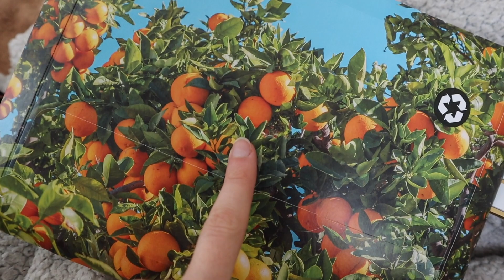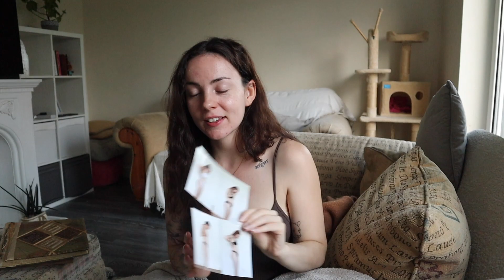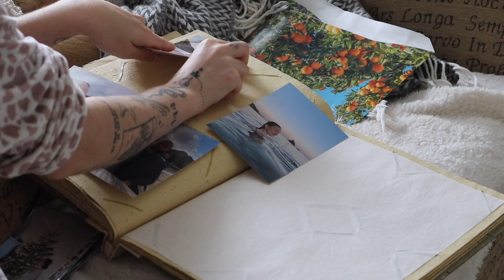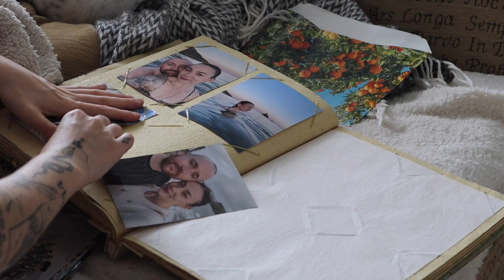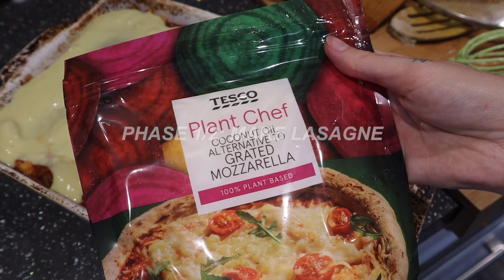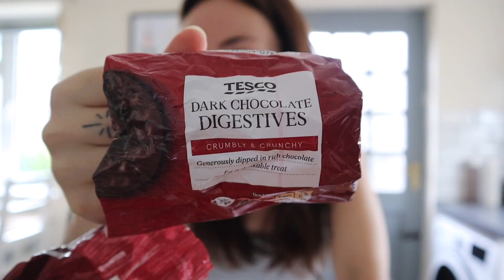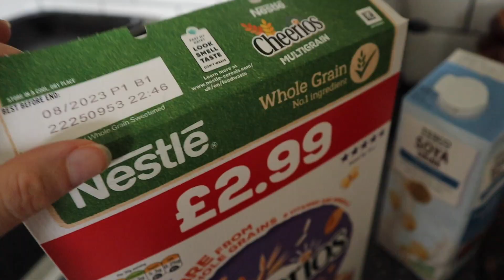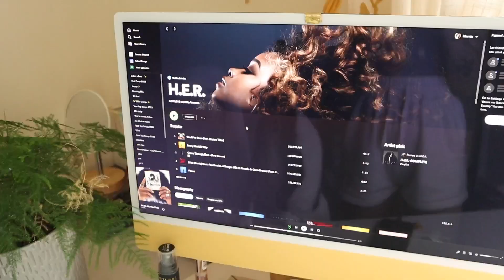what I eat in a week - vegan & 15 weeks pregnant ❤️ + prepping to move house! *first baby* VLOG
all pregnancy related videos can be found in my playlist 'the bump diaries' ❤️